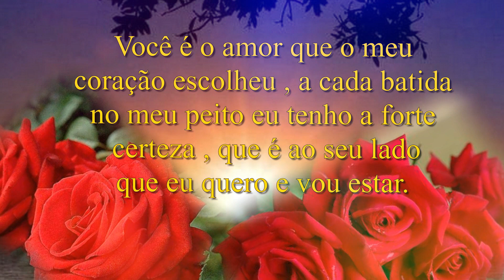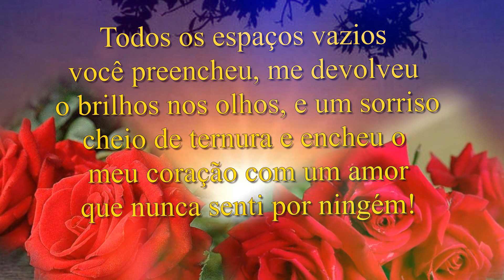AMOR QUE NUNCA SENTI POR NINGUÉM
ESSE VÍDEO É UM RECADINHO DO CORAÇÃO DE ALGUÉM QUE COM DOCES PALAVRAS DIZ PARA VOCÊ QUE NUNCA SENTIU UMA AMOR TÃO GRANDE POR VOCÊ, UM AMOR QUE SE ENCAIXA PERFEITAMENTE UM AMOR QUE DÁ A CERTEZA QUE É  AO SEU LADO QUE ELE QUER ESTAR!